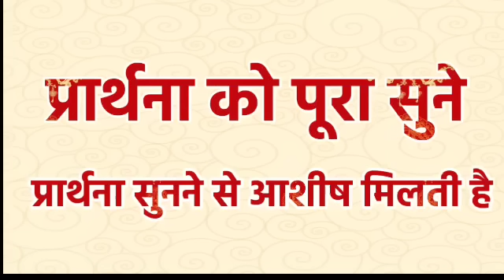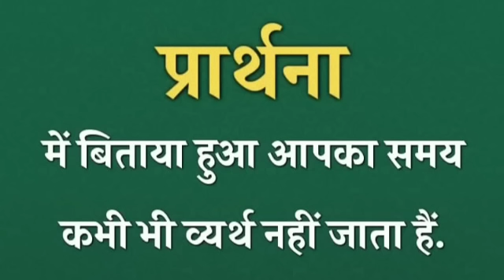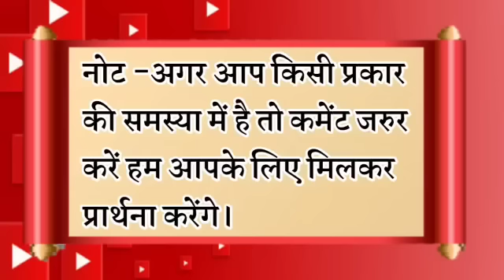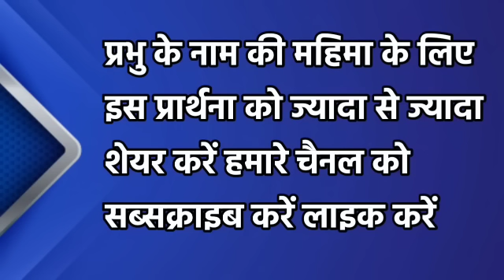निराश मत हो आपकी सहायता प्रभु करेगा | रात की प्रार्थना | Night Prayer | आज रात की प्रार्थना